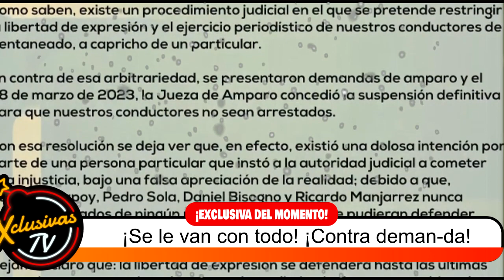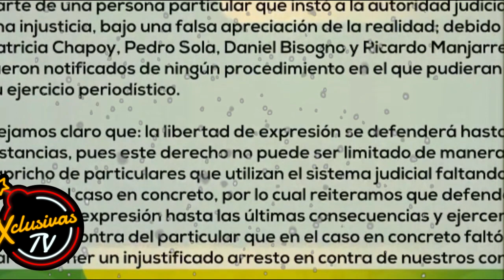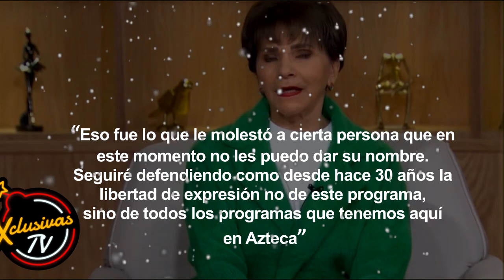Ventaneando ROMPE el silencio sobre quien le monto la demanda